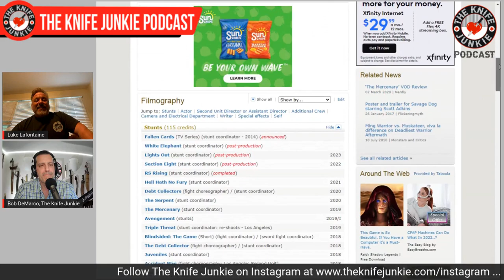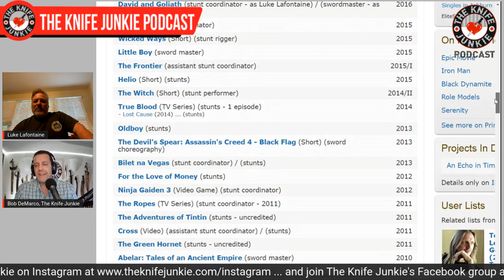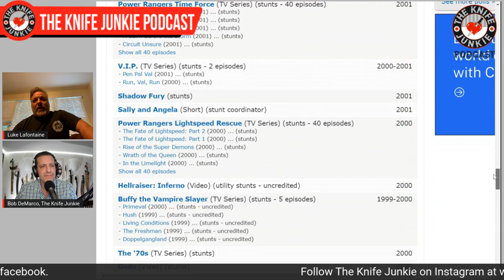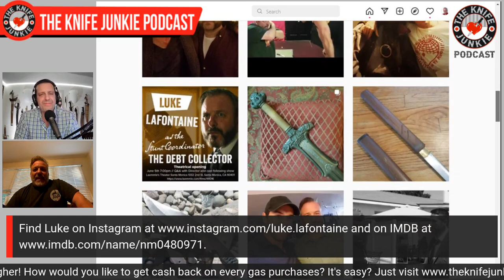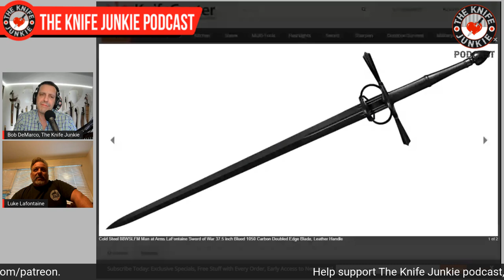Luke LaFontaine, Cold Steel Sword Designer and Swordmaster - The Knife Junkie Podcast (Episode 310)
Luke LaFontaine, Cold Steel sword designer, swordmaster, stunt coordinator and fight choreographer joins Bob "The Knife Junkie" DeMarco on episode 310 of The Knife Junkie Podcast. Find show notes and links for this episode

LaFontaine has designed numerous swords for Cold Steel, based on historical examples; one even bears his name -- the Cold Steel LaFontaine Sword of War. Luke has had a life-long passion for Japanese and European swordsmanship and has competed in HEMA tournaments (Historical European Martial Arts.)

He works as a 2nd unit director, stunt coordinator, choreographer, swordmaster and stuntman in the movie industry. With 25 years of professional experience his work can be seen in Tin Tin, Green Hornet, Iron Man, Beowulf, Serenity, Master & Commander and many more.

He has worked with directors Steven Spielberg, Francis Ford Coppola, Peter Weir, Jon Faverau, Peter Jackson, and John Woo. He also has had the pleasure of training stars like Brandon Routh (Superman), Brittany Murphy, Katie Sackoff (Battlestar Galactica), George Hamilton and John Neville to name a few. And LaFontaine was the Ancient weapons expert and sword safety/advisor for season 2 & 3 of "Deadliest Warrior."

🔪 SHOPPING FOR A KNIFE 🔪
The Knife Junkie Knives for Sale Webpage --

OTHER PRODUCTS AND SERVICES
Free Groove Account – Replace 17 Apps/Services in Your Business -